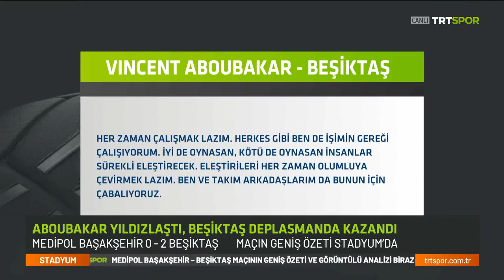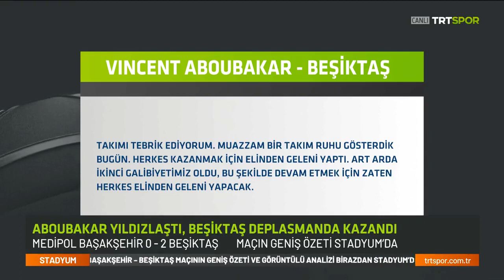Salih Uçan'dan kritik hamle! Kemal Aslan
Kemal Aslan: "Çıkış anında kaptırılan topların ne kadar kıymetli olduğunu ilk golde yine gördük. Galatasaray'ı konuşurken hep Mertens'ten bahsediyorduk. Salih bugün o görevi yaptı."